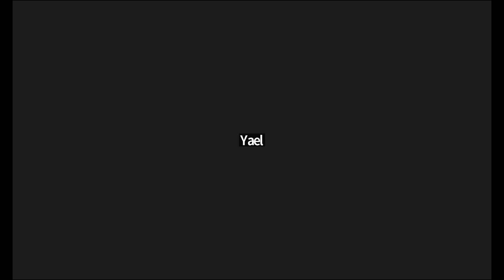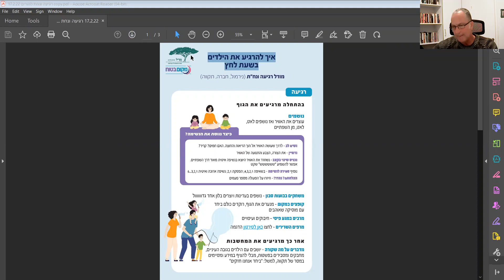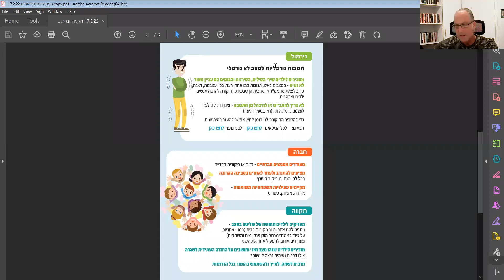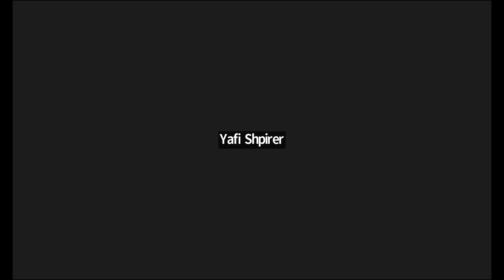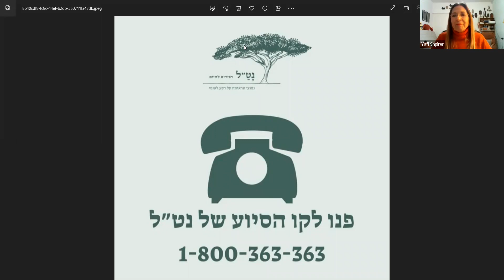מפגש אונליין להורים - איך להרגיע את הילדים בעקבות הפיגועים בירושלים?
עמותת נט״ל מתמחה בהענקת סיוע נפשי לנפגעי טראומה על רקע טרור ומלחמה.
על רקע הפיגועים בירושלים ב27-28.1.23 ערכה נט״ל מפגש זום פתוח להורים, על מנת להציע כלים לשיח והרגעה של הילדים בעקבות אירועי השבת בירושלים.